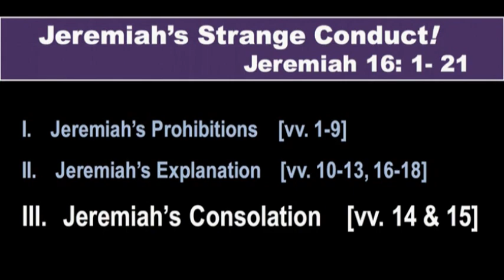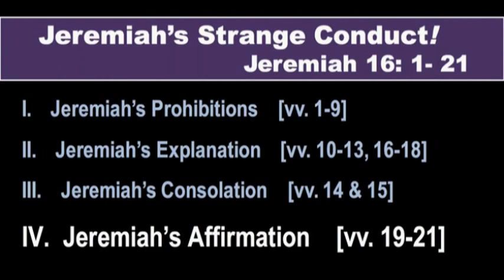“Jeremiah’s Strange Conduct!”Jeremiah 16: 1-21 2/16/20